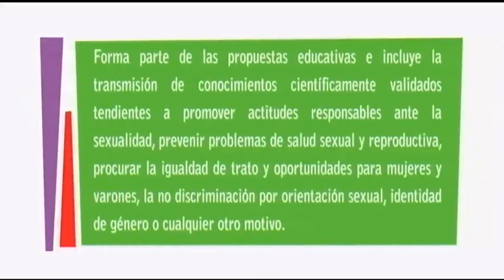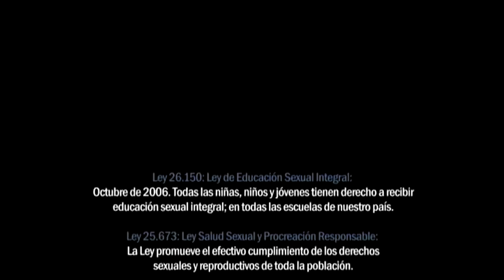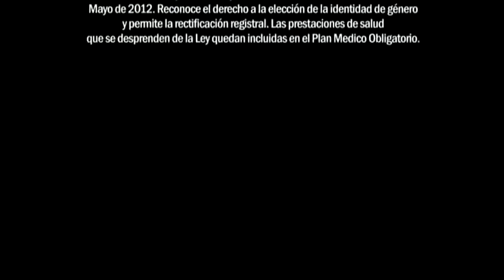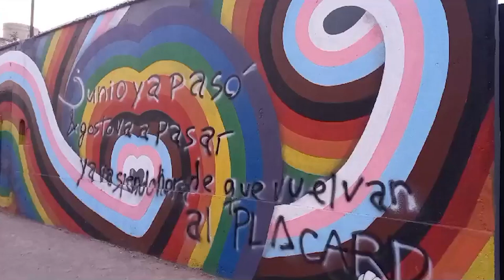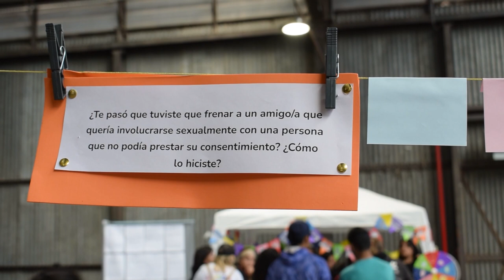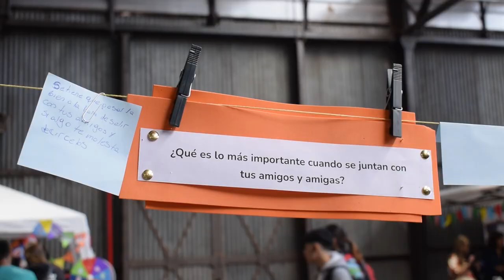Educación Sexual Integral ESI, una política pública con mucha historia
Junto a Ana María Vega, Lic. y Prof. en comunicación social, conversamos sobre la ley n°26.150 de Educación Sexual integral que ya tiene 17 años de vigencia.
El objetivo fue resaltar su historia, los desafíos que hoy se presentan y defender la ESI como un espacio de transformación que busca dar respuestas a los interrogantes de las niñeces, adolescencias, juventudes y personas adultas.
Desde una mirada integral, también defendemos la ESI frente a los ataques y desinformación que surgen en contextos eleccionarios que también promueven discursos de odio y discriminación.
Ana María Vega, militante feminista, docente y formadora en ESI, nos invita a reflexionar sobre la importancia de la educación sexual integral en las escuelas y también, en organizaciones sociales, deportivas, comunitarias que se suman a promover este derecho.